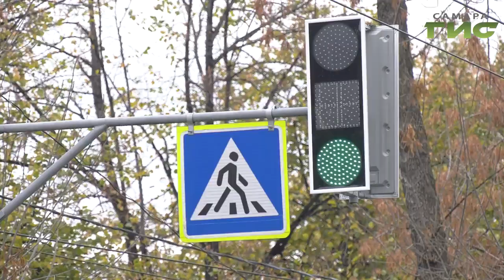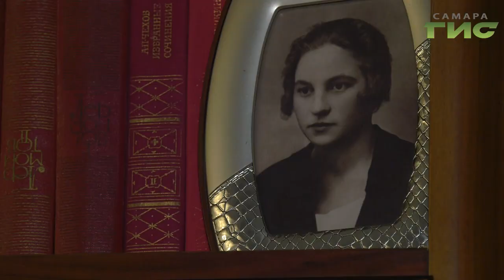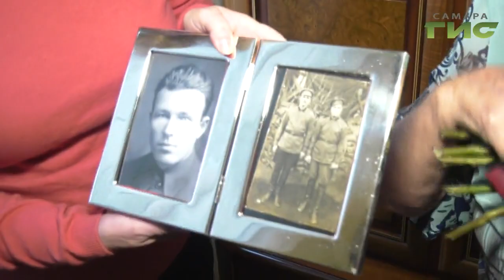Активистку Нину Рыбалкину поздравили с 87-м днём рождения глава Ленинского района и депутаты гордумы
День рождения - праздник не грустный. Особенно, если с поздравлениями  в гости приходят - Глава района и депутаты городской Думы. Сегодня такой чести удостоена Нина Рыбалкина, отмечающая свой Восемьдесят Седьмой День рождения. Женщина - активный участник всех социальных проектов Ленинского района и нередко сама проявляет инициативу. Как не быть равнодушным к своему городу в почтительном возрасте?... пообщавшись с именинницей, узнал Андрей Горгуленко.